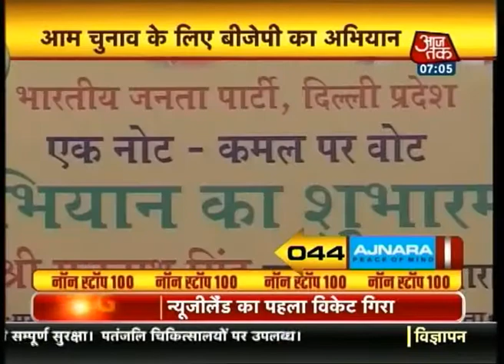Nonstop 100: 7 AM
Catch the top new stories of the day.